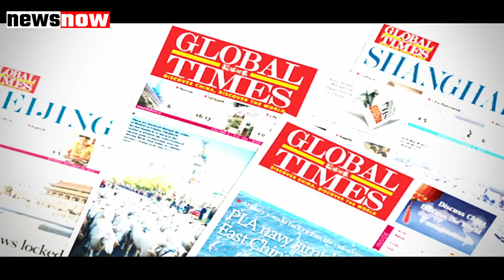लद्दाख LAC पर राफेल के सामने लड़खड़ाया चीन का फाइटर जेट J 20, करना पड़ रहा है अपग्रेड